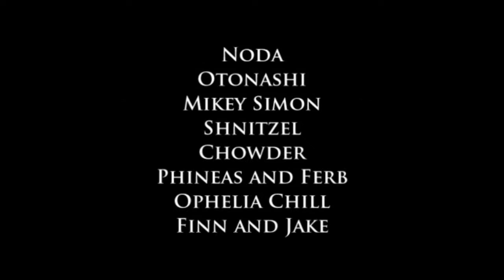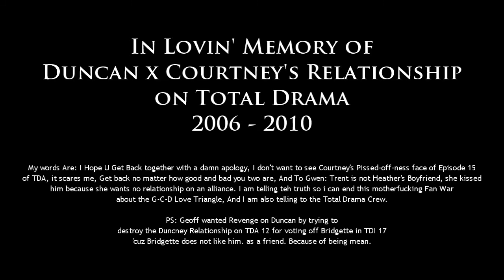NaruTube Poop - Randomness of Crapiness 3: The Ultimate Fight of 2 Girls - Alternate Ending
For the DuncanxGwen Fans... I offer you the alternate ending.

Even though I blame the producers, Bridgette, Geoff and Chris Maclean for doing this shit to fans everywhere.